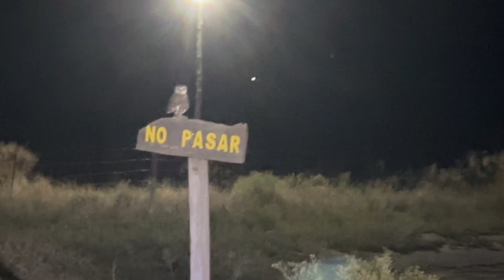Reserve Natural Parque Luro - Argentina